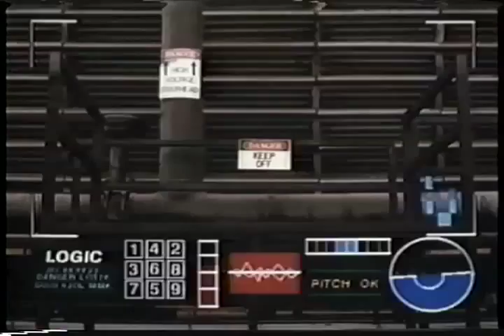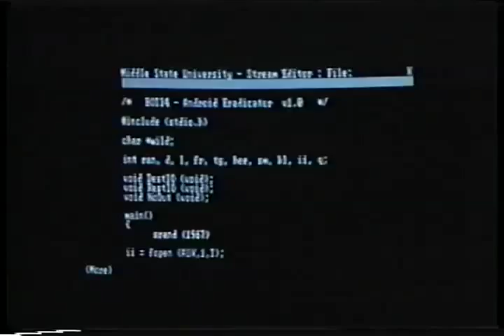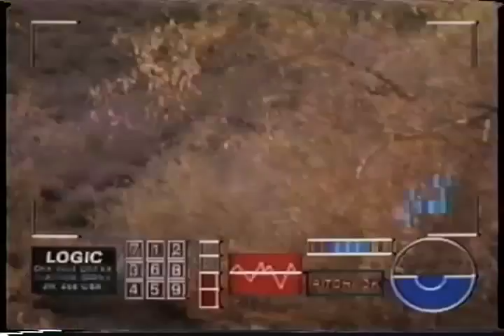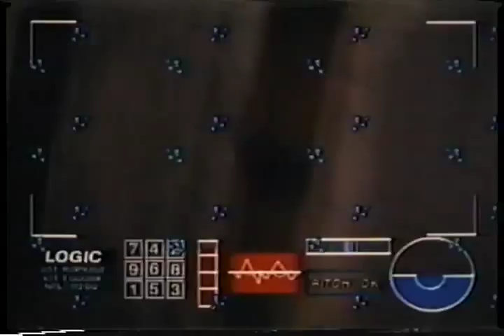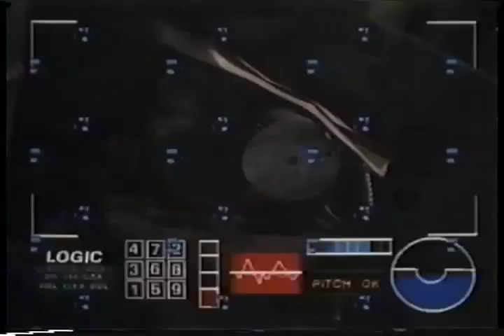Not Quite Human 2 (part 6)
A Disney movie from the 80s. I hold no copyrights to this movie. I'm uploading this so others can watch it since it is out of print and there was no DVD release for it to the best of my knowledge. A straight to video movie originally shown on the Disney channel during the 80s to early 90s. Not Quite Human 2 is about an eccentric scientist Dr. Carson and Chip, his teenage android son. Chip discovers a strange new world after enrolling in "human studies" at college. First, he tries to join the in-crowd with his rock 'n' roll roommate. Then, he attempts to be cool at a party - and no one warms up to him! Finally, Chip hits it off with a cute computer whiz who's not quite human too! But she's an android built by scheming scientists out to destroy Chip. The Not Quite Human films are property of the Walt Disney Company and Disney Channel.